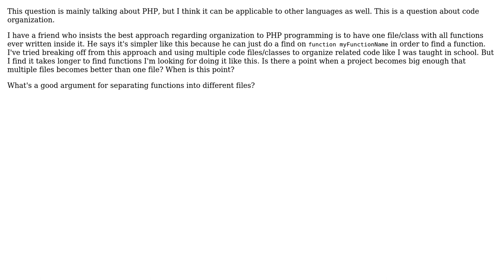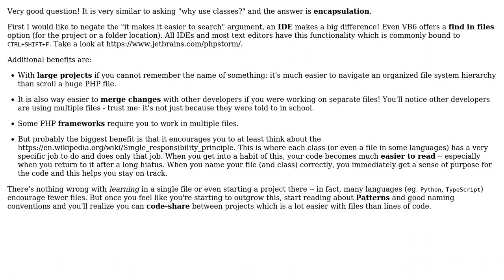Software Engineering: All methods in one file/class versus multiple files/classes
With thanks & praise to God, and with thanks to the many people who have made this project possible! | Content (except music & images) licensed under CC BY-SA | Music | Images & others | With thanks to user Graeme Wicksted user Ben Lorantfy and the Stack Exchange Network Trademarks are property of their respective owners. You are responsible for your own actions.